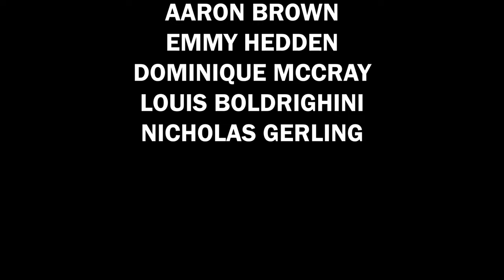Dawson High School Marching Band 2023 Multicam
2023 Connect Four Season multicam for the Dawson High School Marching Band. Created by Jude Naser.